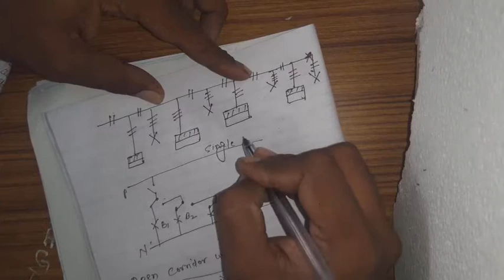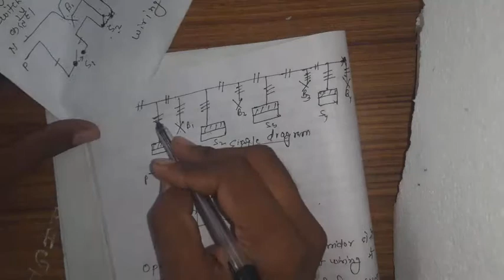EDDE 1 lect 10 closed corridor wiring ,for ee 4th sem